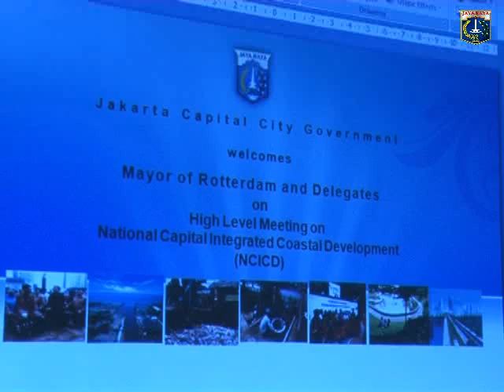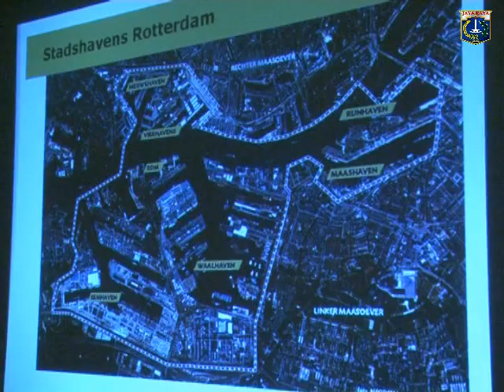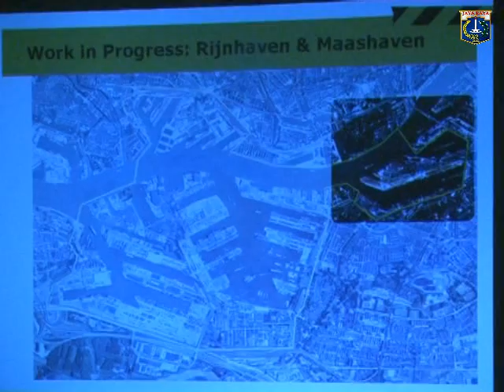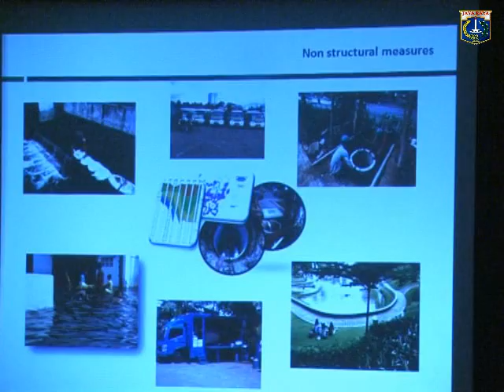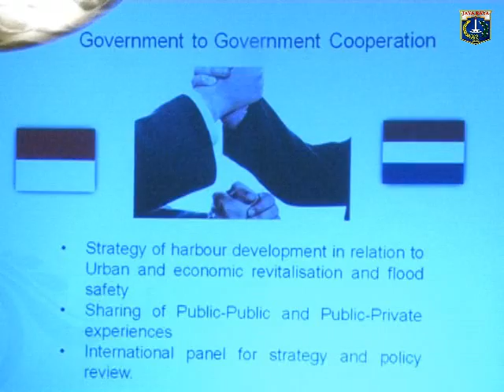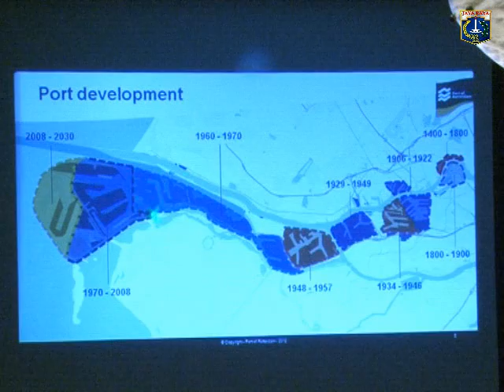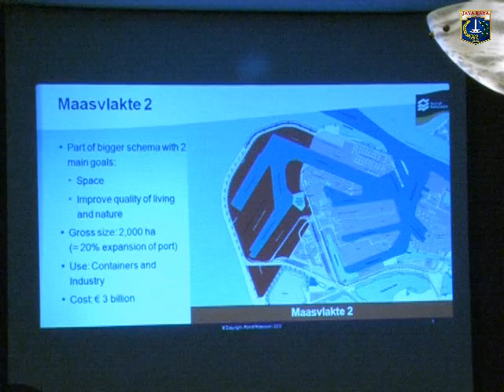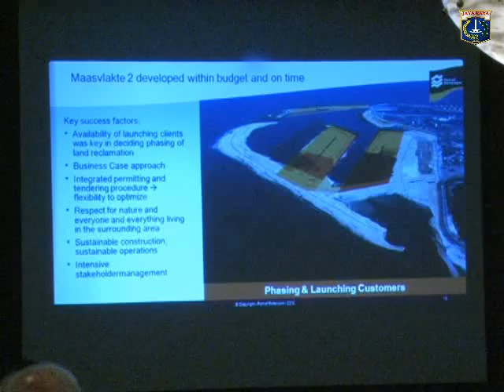24 Sep 2013 Wagub Bpk. Basuki T. Purnama Menghadiri Pertemuan Tingkat Tinggi Walikota Rotterdam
24 September 2013 Wakil Gubernur Provinsi DKI Jakarta Bpk. Basuki T. Purnama  Menghadiri Pertemuan Tingkat Tinggi Walikota Rotterdam dan Kementerian RI di Hotel Borobudur

Rekam Video : 24 September 2013, 15.30
Unggah Video : 24 September 2013
Pemilik Video : Humas Pemprov DKI Jakarta (Sie Penyiapan Materi & Publikasi)